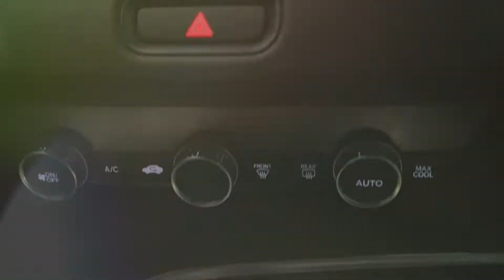New Honda HR-V 2022 walkaround (Interior & Exterior)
New Honda HR-V 2022 walkaround, black colour, interior & Exterior
Welcome.
We discuss the upcoming car and try to describe the design based on the spy shoot and our design, so that what this channel conveys can help you understand the information we provide. Our design is not necessarily 100 percent the same as the car that will be launched, but it can serve as an illustration of the car that will be launched.